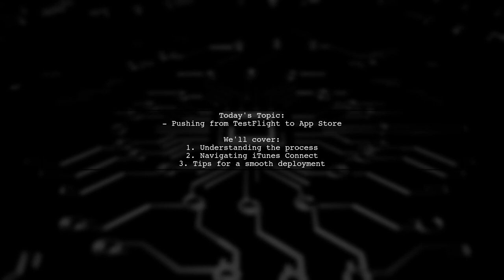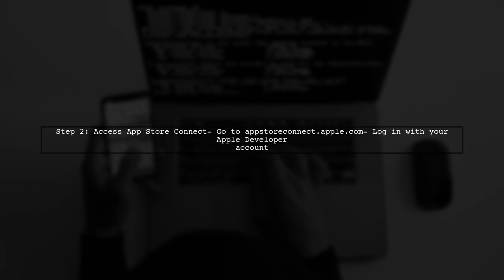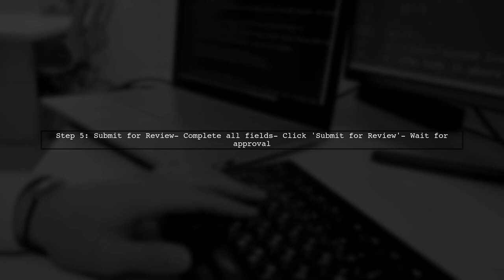How to Push Your TestFlight Build to the App Store: Step-by-Step Guide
In this video, we’ll walk you through the essential steps to seamlessly push your TestFlight build to the App Store. Whether you're a seasoned developer or just starting out, understanding this process is crucial for getting your app into the hands of users. Join us as we break down each step, providing tips and best practices to ensure a smooth submission experience. Let’s get your app ready for launch!

Today's Topic: How to Push Your TestFlight Build to the App Store: Step-by-Step Guide

Related to: testflight, appstore, pushbuild, step-by-stepguide,